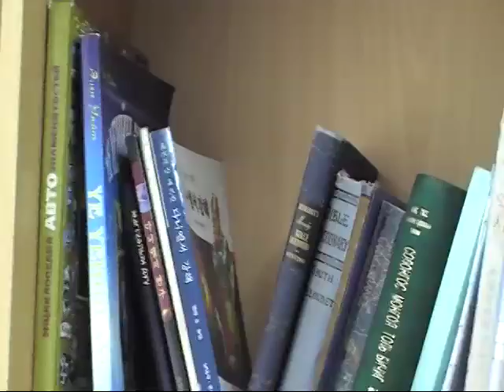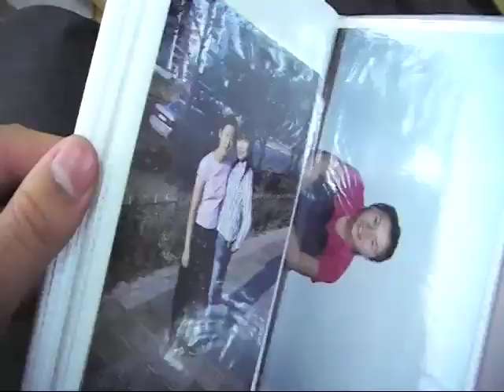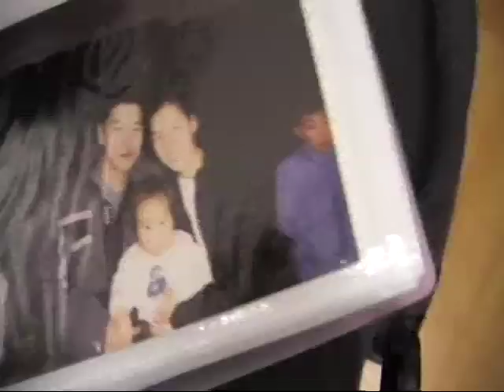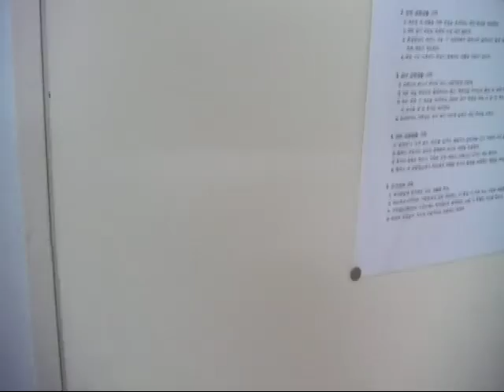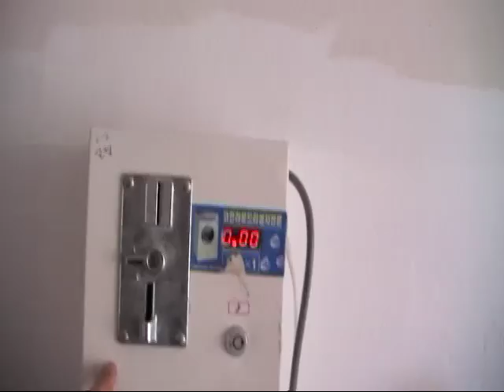Od - dorm guys1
Od videos some dorm guys part 1